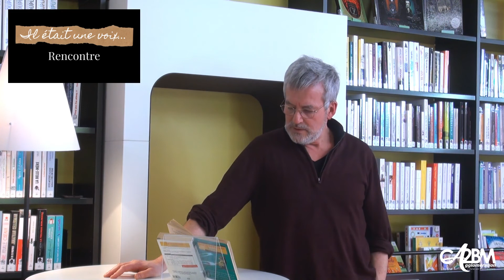Il était une voix, épisode 2 : Vincent Tavernier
Lectures de fables de Jean de La Fontaine
Livre I, Fables 1, 3, 4, 5, 9
La Cigale et la Fourmi
La Grenouille qui se veut faire aussi grosse que le Boeuf
Les deux Mulets
Le Chien et le Loup
Le Rat de ville et le Rat des champs

0:00 Générique
0:13 La Cigale et la Fourmi
1:20 La Grenouille qui se veut faire aussi grosse que le Bœuf
2:30 Les deux Mulets
3:31 Le Loup et le Chien
6:17 Le Rat de ville et le Rat des champs
7:34 La rencontre